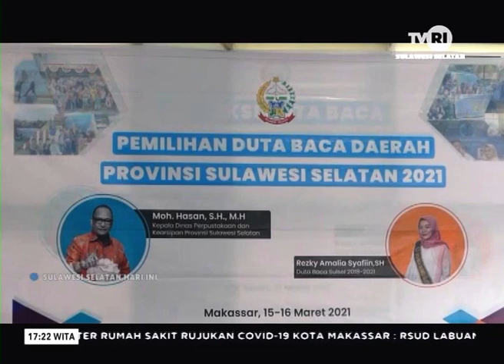Pemilihan Duta Baca Sulsel Tahun 2021